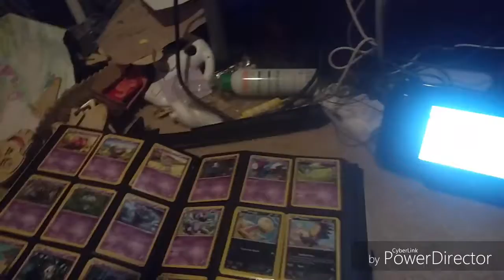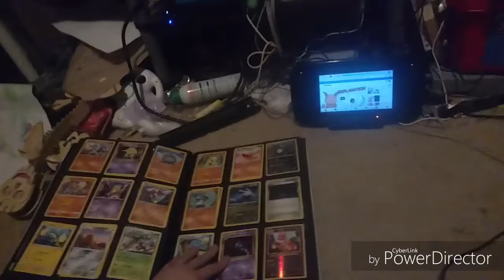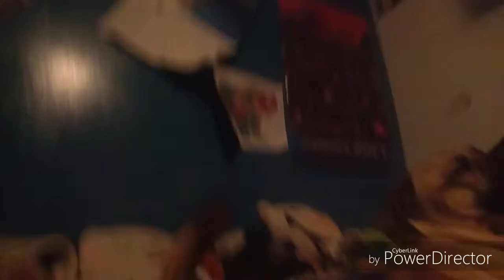Pokémon card time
Pokémon cards in a binder